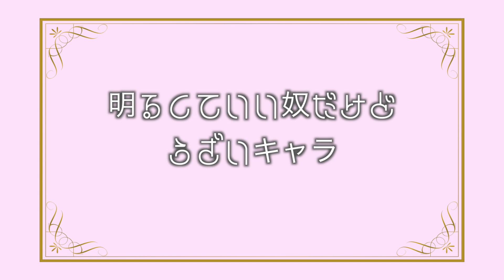【あるある】アニメにいる奴あるある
今回はアニメあるあるです。自分の演技が恥ずかしすぎて本当は出すの迷いましたが、編集でごまかしてだしました。

友達の歌を編集して音源を作ってくださった

面白いなと思ったらgoodボタン
◎現役大学生、どうもmomo hahaです！

気まぐれ投稿です！